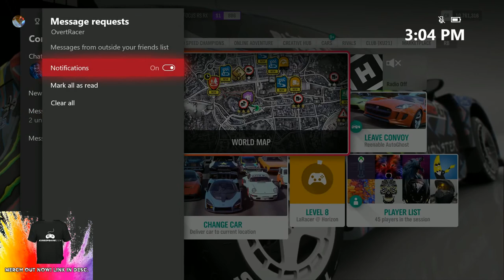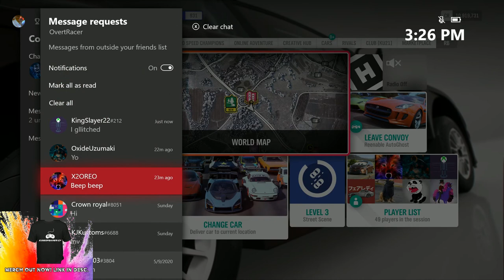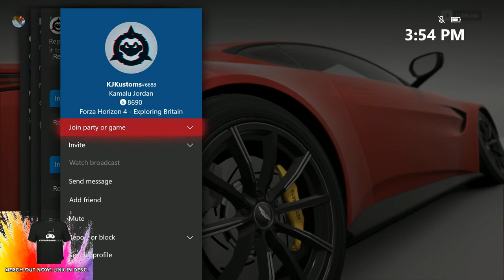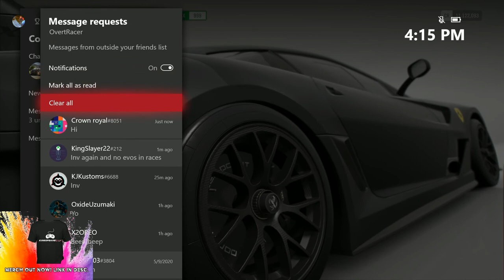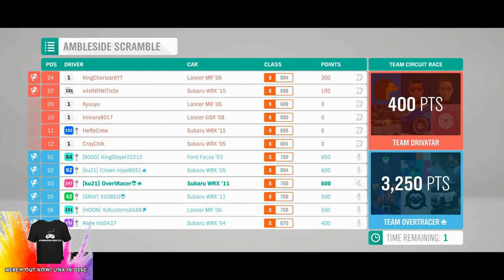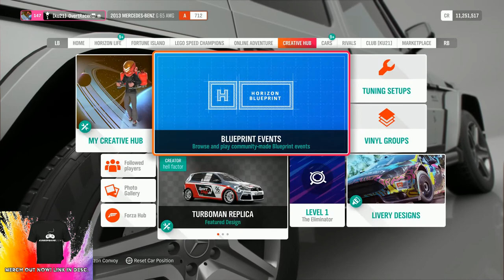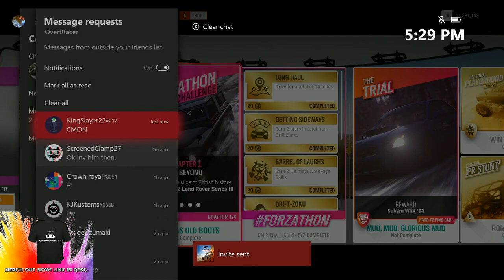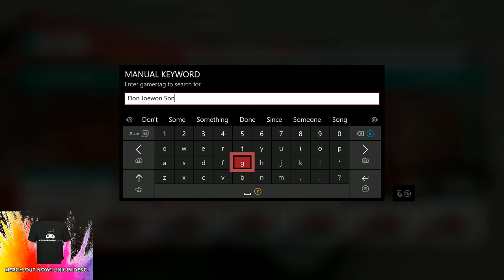Forza Horizon 4 | Seasonal Grind! Co-op Free-Roam & Racing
MERCH!

About the game: Forza Horizon 4 is an open-world racing video game developed by Playground Games and published by Microsoft Studios for Xbox One and Microsoft Windows 10. The game features cross-platform play between the two platforms.